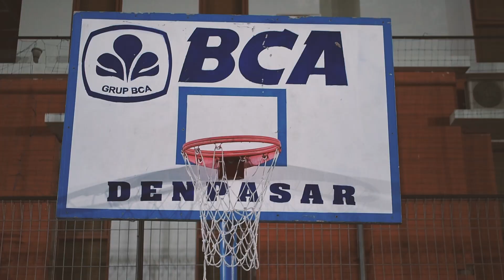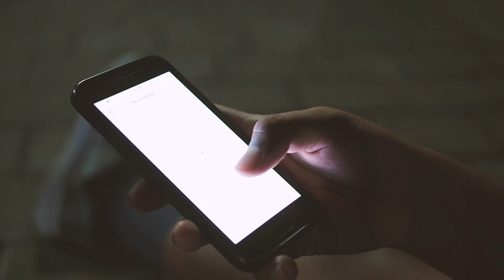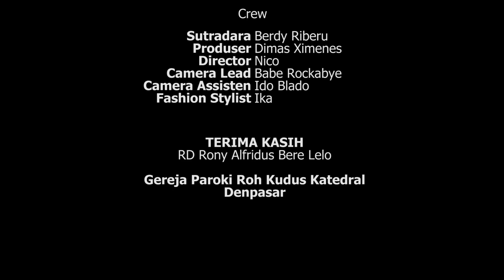Tukang Nongkrong Episode 2 : Berapa Kali Sih Tanda Salib Saat Misa ?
Welcome to TukangNongkrong series ! Persembahan OMK Katedral Denpasar. TukangNongkrong dikemas menjadi sebuah webseries yang menceritakan tentang perjalanan 3 anak OMK yang suka nongkrong dan membahas hal hal yang menjadi keresahan mereka dalam kehidupan meng-Gereja. Enjoyyyyy!